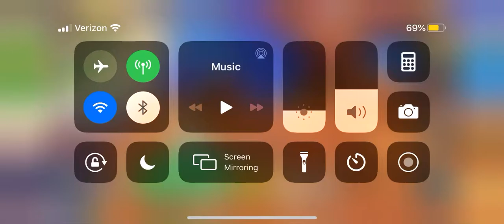getting Rotten (My camera did not turn on to show me moving him